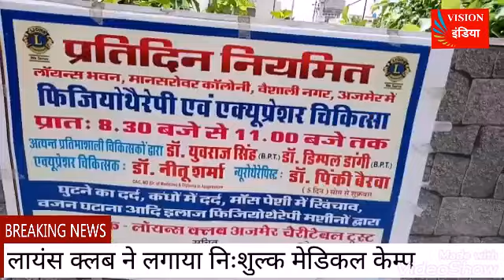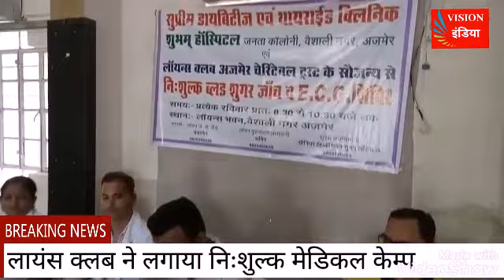लायंस क्लब ने लगाया निःशुल्क मेडिकल केम्प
निःशुल्क जांच शिविर में 38 जने लाभान्वित
अजमेर । लायंस क्लब अजमेर चेरीटेबल ट्रस्ट द्वारा वर्ष पर्यन्त 365 दिन निःशुल्क  फिजियोथेरेपी, न्यूरोथैरेपी, एक्यूप्रेशर पद्धति से इलाज किया जाता है । प्रांतीय सभापति प्रचार लायन राजेन्द्र गांधी ने बताया कि प्रत्येक रविवार को शुभम हॉस्पिटल के सहयोग से निशुल्क शुगर की जांच, ब्लडप्रेशर, इसीजी की जांच शिविर मानसरोवर कॉलोनी स्थित लायंस भवन में प्रातः 8.30 बजे से 10.30 बजे तक लगाया जाता है । ट्रस्ट के चेयरमैन लायन जे के जैन ने बताया कि मधुमेह विशेषज्ञ डॉ. सुरेश जयसिंघानी एवम उनकी टीम मरीजो को सेवाएं दे रहे है । ट्रस्ट के सचिव लायन पुरषोत्तम आसवानी के अनुसार डॉ युवराज व डिम्पल डांगी फिजियोथेरेपी , पिंकी बैरवा न्यूरोथेरेपी, डॉ नीतू शर्मा एक्यूप्रेशर पद्धति से प्रतिदिन सेवाएं दे रहे है । आज सम्पन्न शिविर में 38 लोगो ने लाभ उठाया । इस अवसर पर लायन एम के रॉय, लायन संजय शर्मा, लायन आभा गांधी सहित अन्य मौजूद थे ।